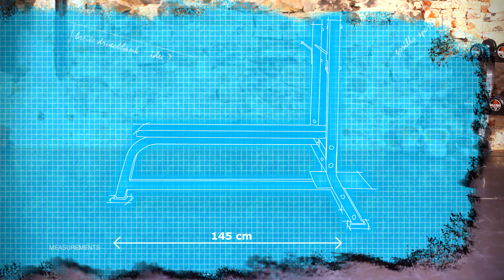Gorilla Sports - Breite Drückerbank Hantelbank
Breite Drückerbank Hantelbank

schwer belastbar bis 300 kg
    Sehr stabil und massiv
    Rahmenfarbe: weiß
    Polsterung: schwarz
    mit gummierten Standfüßen, rutschsicher und bodenschonend
    Breite Hantelablage: 122 cm (Sie benötigen eine Hantelstange mit mind. 125 cm Innenmaß!)